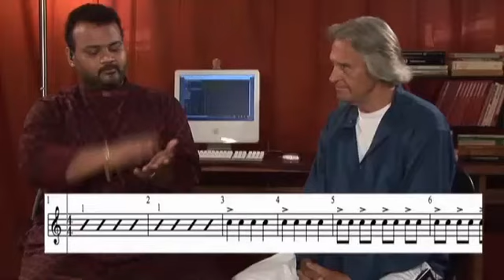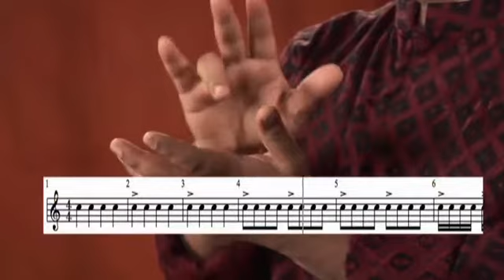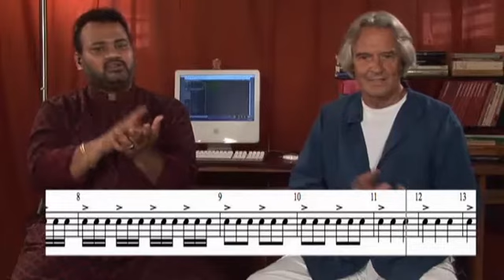Уроки ритма и использование в музыкальной импровизации. Система "Конокол". Джон Маклафлин. Урок 1.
Ритмическая система, которой пользуется сам Джон Маклафлин. Полезна не только барабанщикам и перкуссионистам, но и всем исполнителям, музыкантам и композиторам. Продолжение следует.